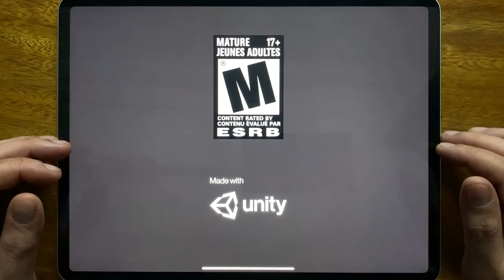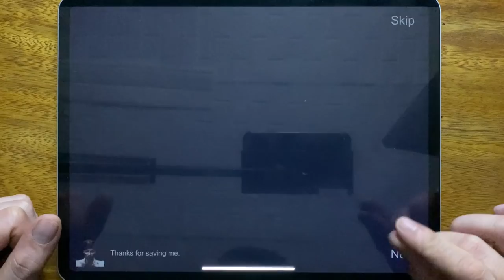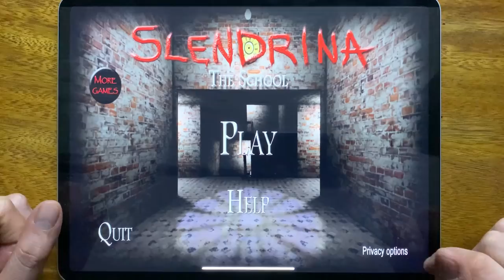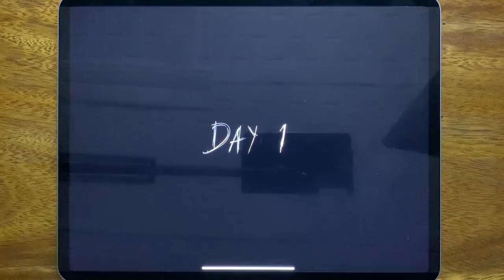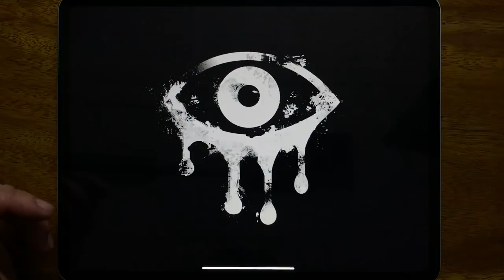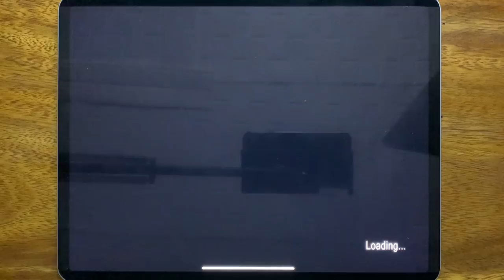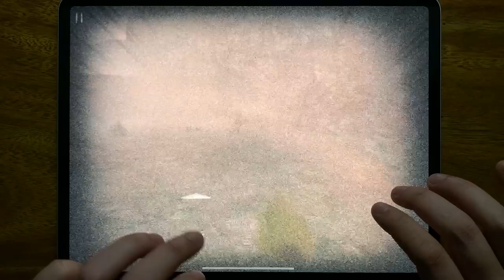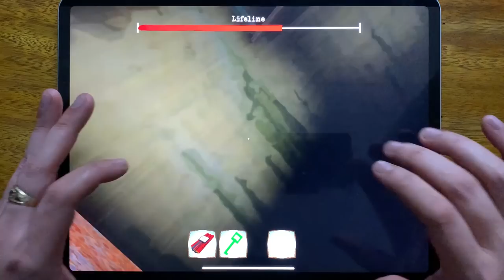Horror Clown, Slendrina The School, Granny Chapter Two, Eyes The Horror Game, Fear The Spooky...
Horror Clown, Slendrina The School, Granny Chapter Two, Eyes The Horror Game, Fear The Spooky Dead Survival, Granny, Slender 2, The Twins